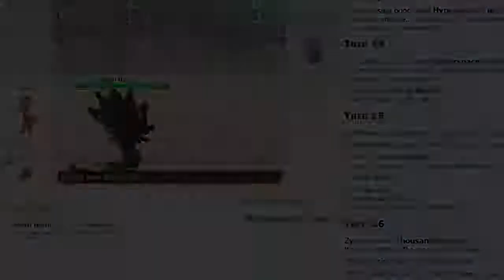DRIZZY IS HERE!- Pokemon [SUN/MOON] Showdown Live #42 w/ AsterJ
Alright guys I've got a pretty cool team for you today.